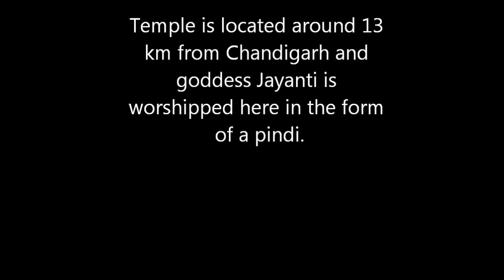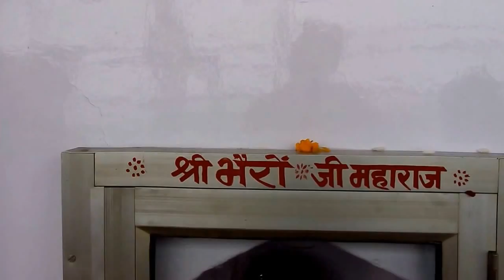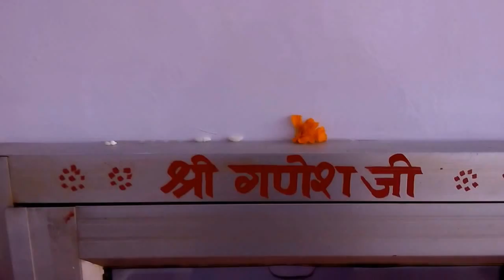Jayanti Devi Mandir Chandigarh - Jayanti Mata Temple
This video is about our recent trip to Jayanti Mata Temple near Chandigarh. This temple is located at around 13 kilometers from Chandigarh near the village Jayanti Majri. One can reach the village by bus, car, bike or taxi. From there there is a small trek uphills to reach the main temple.

Another famous temple is Mata Jayanti Devi is located in Kangra, Himachal Pradesh. It is believed that the princess of Kangra was a great devotee of the goddess and she used to worship goddess daily in the temple located at a distance from the Kangra fort.

When the marriage of princess was fixed with the prince of Hathnaur (present area of  village Jayanti Majri) the princess got very sad and was worried that now she no longer can offer her prayers daily to the goddess. Moved be her prayers, devi appeared in her dream and promised to accompany her to the new home.

On the day of marriage, when kahars tried to lift the doli of the bride they were unable to lift it. After repeat unsuccessful attempts by the kahars and kings men, princess told  her father about the dream.  It was then that another doli was arranged with idol of the Jayanti devi was also sent with the baarat. The priest (Pujari) and his family also followed.

King of Hathnaur  then established a temple at the present location.